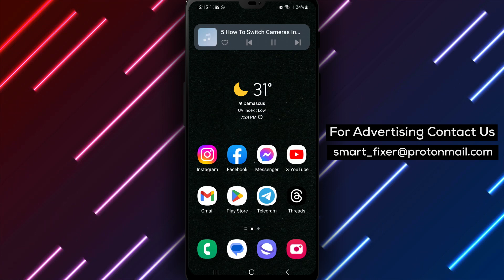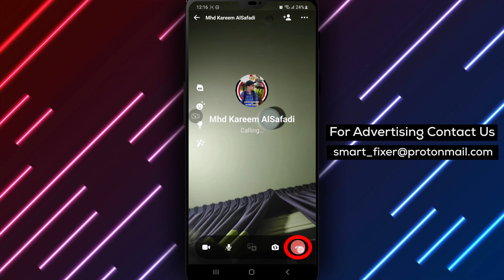How To Switch Cameras In A Messenger Video Call - Full Guide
Here are the steps to switch cameras in a video call using Messenger:

1. Download the Messenger app from the Play Store.
2. Search for "Facebook Messenger" in the search bar.
3. Look for the chat bubble with a sideways lightning bolt and a gradient between purple and blue.
4. Tap on "Install."
5. Once it's done, tap on "Open."
6. Sign in to your account.
7. Go to a chat.
8. Tap on the video camera icon from the top right corner of the chat screen to start a video call.
9. During the call, tap on the camera with arrows icon from the bottom right corner of the screen.
10. Messenger will switch between your front and back cameras.
11. To switch back to your original camera, tap on the camera with arrows icon again.

Switching cameras in a video call using Messenger is a great way to show something to the person you're talking to or switch between your front and back cameras. It's a handy feature that can make video calls more productive and enjoyable.